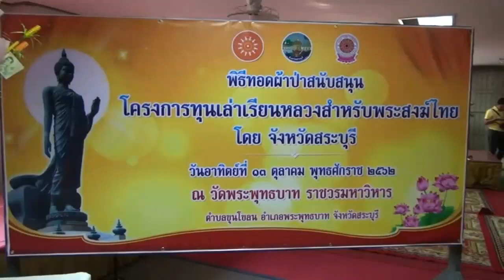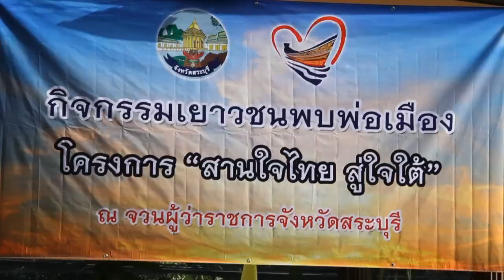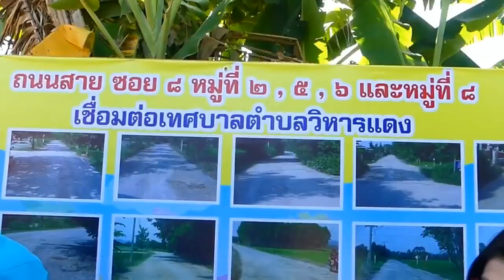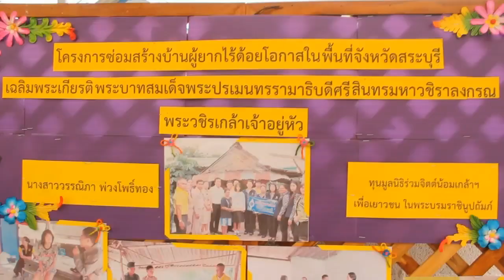ตามคนตามงานเดือนตุลาคม 2562